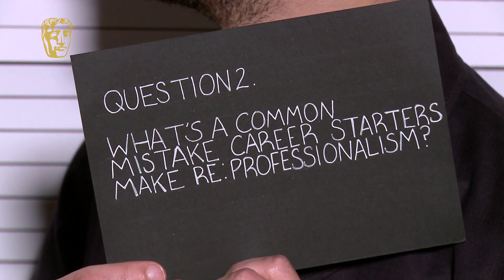Criminal Behaviour with James Corden & Mathew Baynton ep.3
The Wrong Mans duo compare acting to plumbing and advise that you should "always feel that you can learn". Warning: danger of laughter.